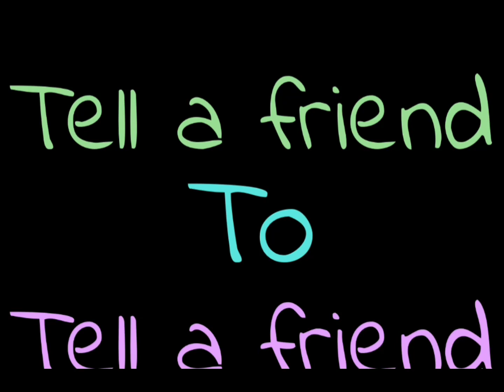SHE’SS BACKKK! (I’m back read Description)￼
Hii! I’m back and I won’t be posting that much but I will post more as I go on! Luv y’all!